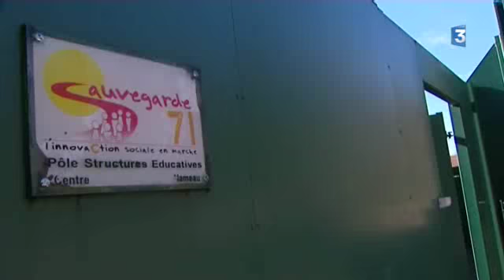Fragny (71) : réouverture du centre éducatif fermé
Après cinq mois de fermeture, la protection judiciaire de la jeunesse vient de donner son autorisation pour que le centre éducatif fermé de Fragny en Saône-et-Loire puisse réouvrir. De nouveaux mineurs délinquants devraient être accueillis d'ici la fin du mois. L'organisation et le projet ont été repensés.

Un reportage de Cécile Claveaux et Jean-Louis Saintain
Intervenante :
- Claire Geoffray, directrice de l'association Sauvegarde 71